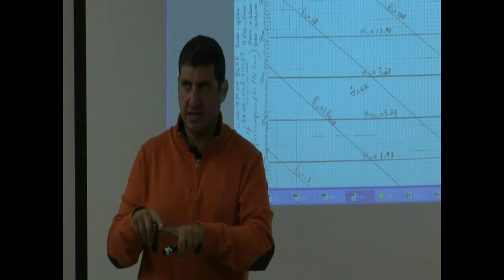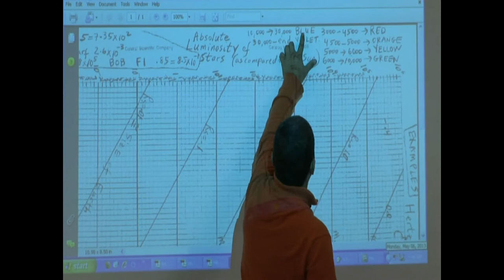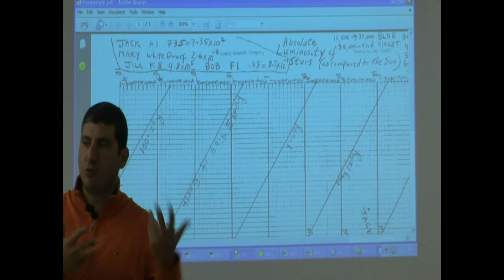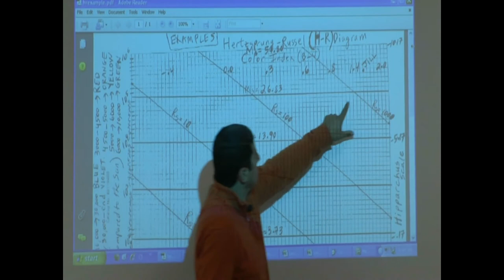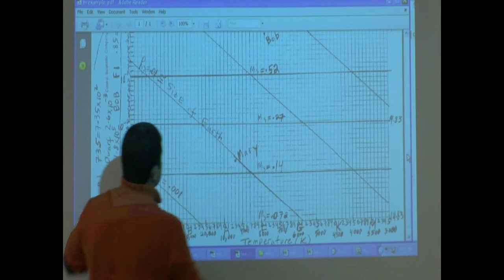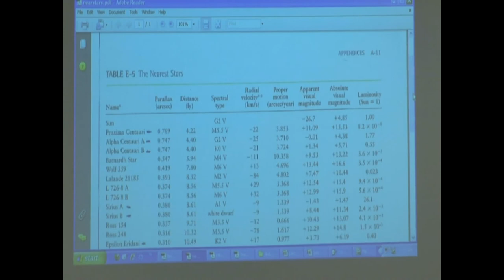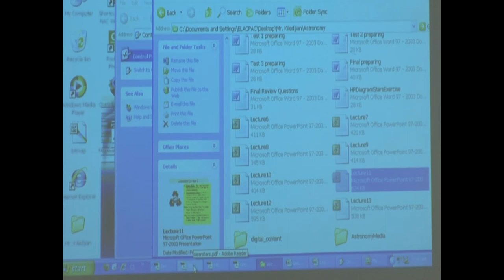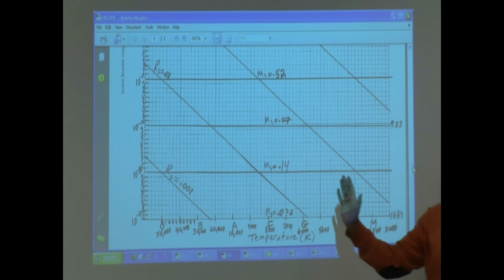Lecture 10c (HR Diagram Assignment)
This video explains how to do the HR Diagram Assignment which involves plotting 10 Near Stars and 10 Bright Stars using their Spectral Type and Luminosity and then coloring the Diagram from Red to Violet according to their temperatures.